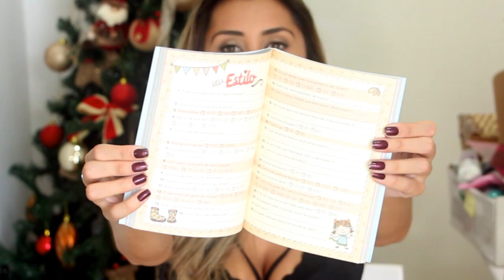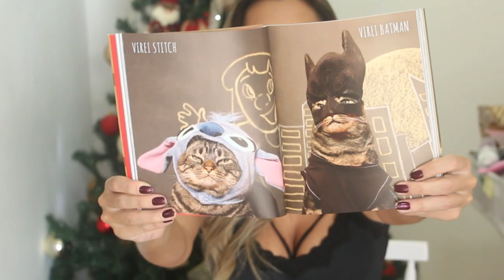O Carteiro Passou aqui - Dezembro 1 parte / Luiza Gomes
(em breve no blog)